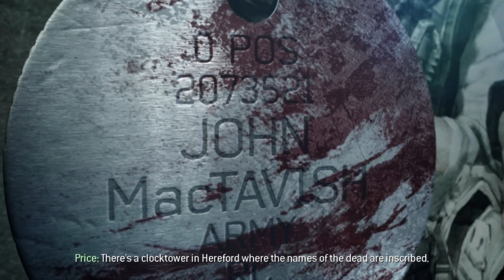Call of Duty: Modern Warfare 3 2011 || ACT 3 Mission Stronghold || Full Gameplay #11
Infinity Gaming 💓🖐. !!

💐Follow me💐

call duty modern warfare ii

call of duty mw iii

call of duty mw

call of duty and modern warfare

call of duty on mobile

call of duty mw gameplay

cod mw3

gameplay modern warfare

modern warfare 3 release date

modern warfare 3 full gameplay

modern warfare 3 full campaign

modern warfare 3 full movie

modern warfare 3 full story

modern warfare 3 full

modern warfare 3 full campaign no commentary

modern warfare 3 full gameplay 2023

modern warfare 3 full gameplay ps5

modern warfare 3 full gameplay 4k

modern warfare 3 trailer

modern warfare

call of duty modern warfare 3 zombies act 1 story mission

modern warfare 3 zombies act 1 story mission

modern warfare 3 zombies act 1 final mission

call of duty modern warfare 3 zombies act 1 final mission

modern warfare 3 zombies act 1 missions

call of duty modern warfare 3 act 2 mission 1

modern warfare 3 zombies act 1 last mission

call of duty 4 modern warfare act 3 mission 1

call of duty modern warfare 3 zevik act 1 mission 1

call of duty modern warfare 3 zombies act 1 last mission

how to download call of duty modern warfare on pc

how to download call of duty modern warfare 2 on pc

how to download call of duty modern

warfare 2 on pc for free

how to download call of duty modern warfare 3 on pc

how to download call of duty modern warfare 2

how to download call of duty modern warfare on pc free

how to download call of duty modern warfare on android

how to download call of duty modern warfare 4 on pc

how to download call of duty modern warfare on laptop

how to download call of duty modern warfare 3